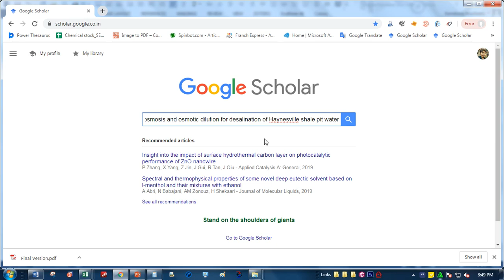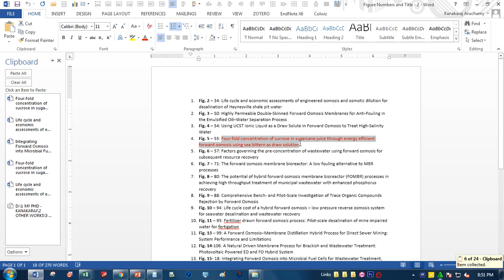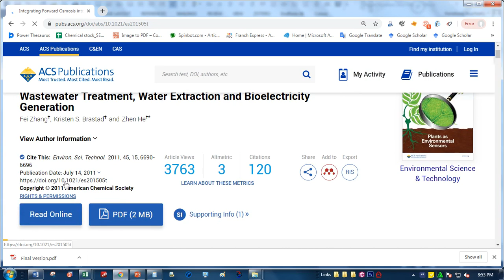Copyrights and Permissions (Elsevier, RSC, and ACS)